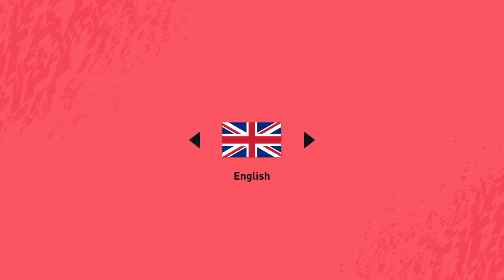FIFA 20 - Fozzie the Sensitive